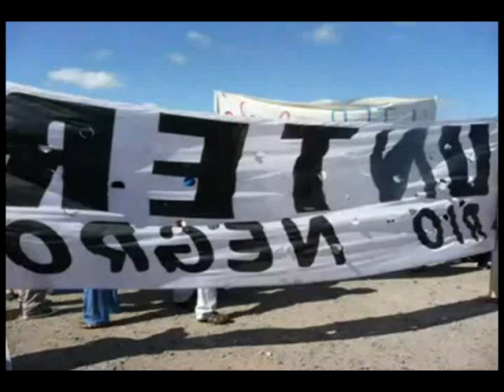Docentes de Rio Negro en lucha. homenaje de Las Ovejas Descarriadas